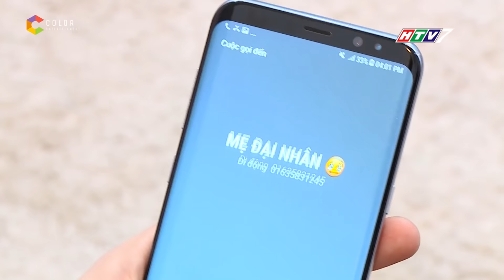Thần tượng tuổi 300 - Hết hồn trước muôn kiểu học hát của Han Sara với Uni5